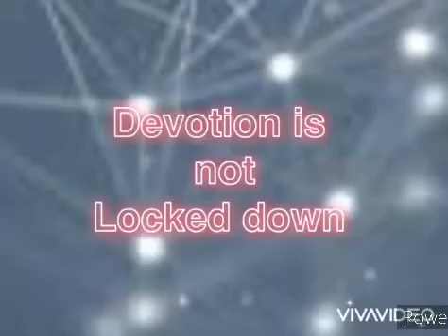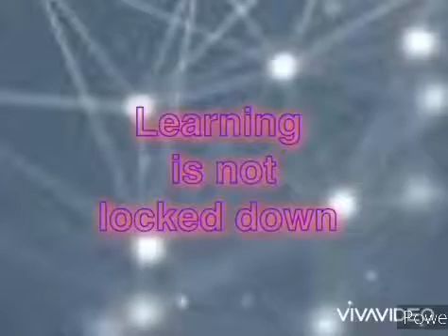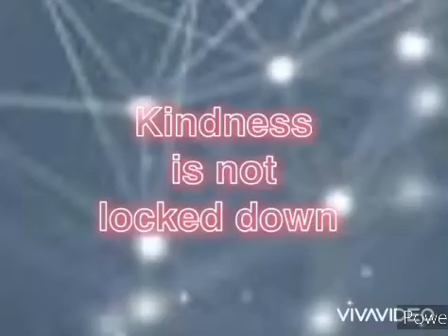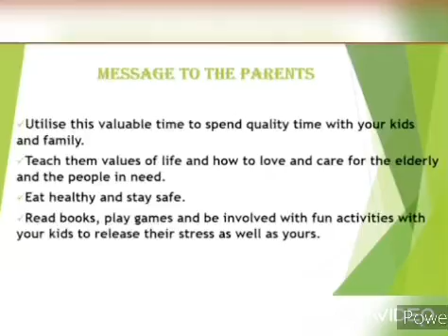Online teaching.. believers